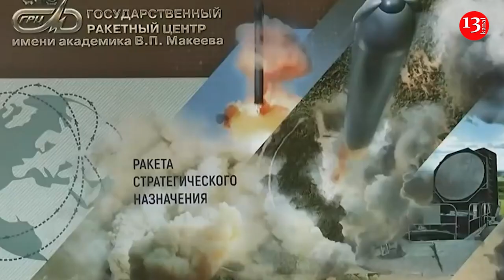Putin ölümcül, “Satana-2” termonüvə raketini sınaqdan keçirildi-17 min kilometrdən artıq ...